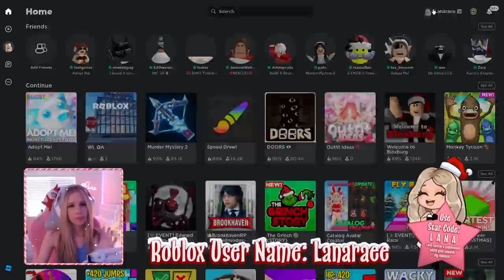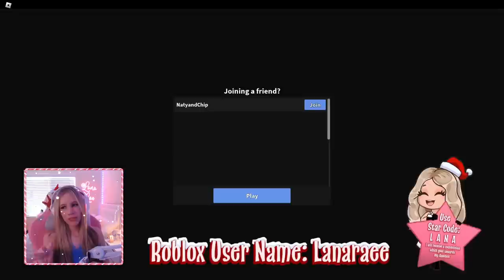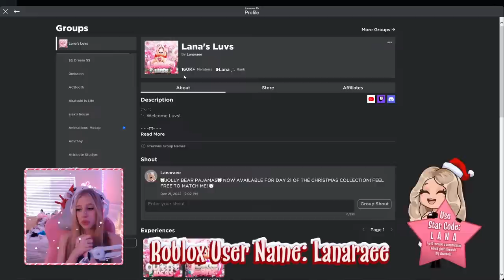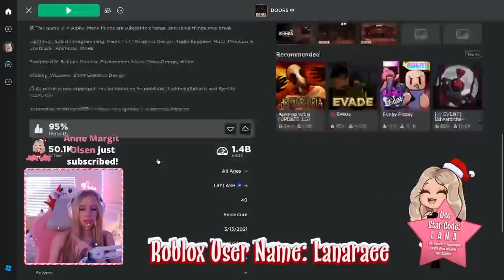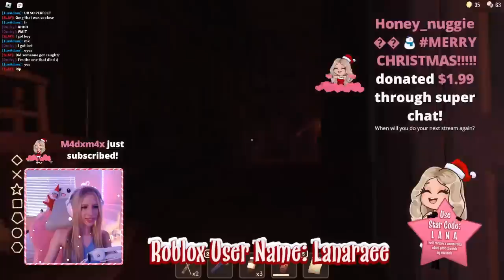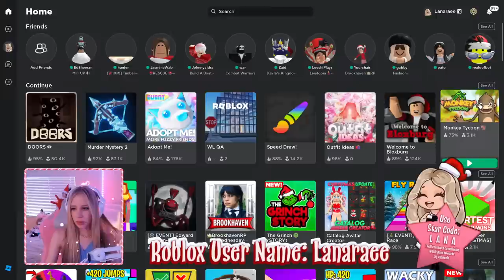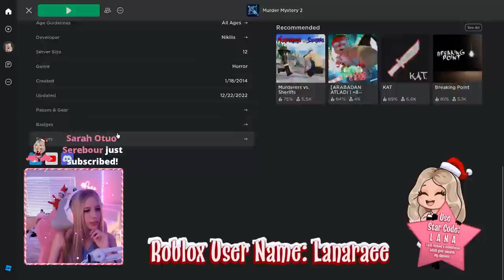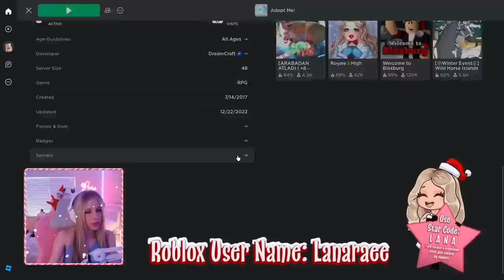❄️ PLAYING ROBLOX! ❄️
Playing Roblox! Come join me and Request Games!